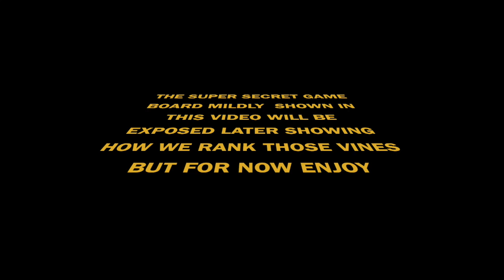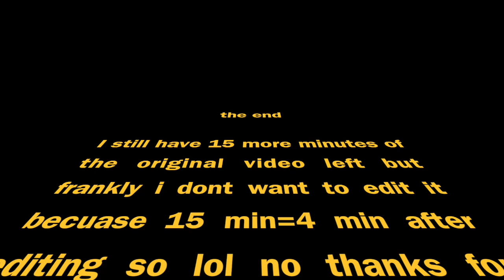playing monopoly VINES 4 DAYZ EDITIOM